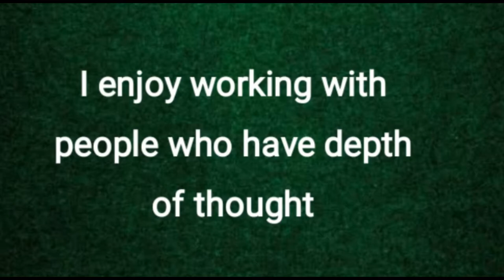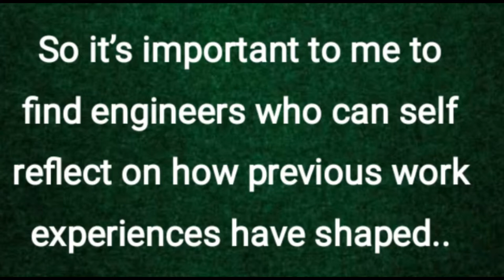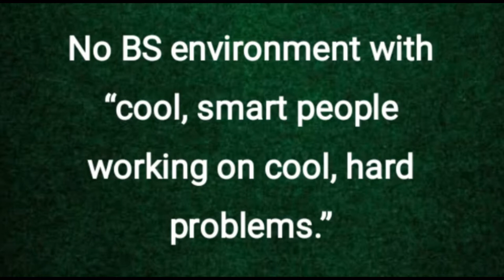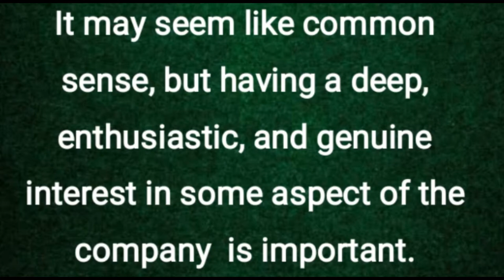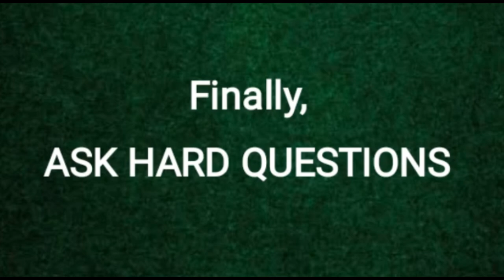What Tamie Vu-Recruiter at Remix says on Job readiness? || Technical jobs | Engineers Job || Part-II